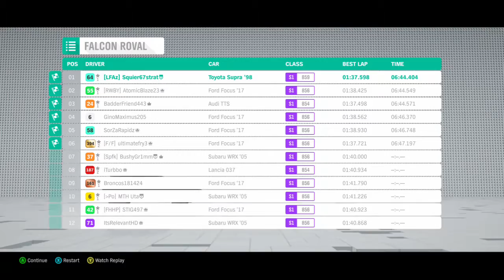Forza Horizon 4: Toyota Supra Racing (TURBO INLINE 4 SWAP) RAW UNEDITED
This is my race of my Toyota Supra with a #36 Castrol Toms livery

I did put a turbo inline 4 cylinder engine in this car since the REAL Toyota Castrol Toms Supra used a turbo 4 cylinder from the Toyota Celica rally car

1.  Foul language
2.  Spam
3.  Bullying to other individuals
4.  Racism and sexism. (No sex jokes)